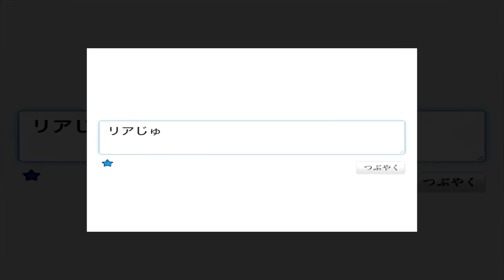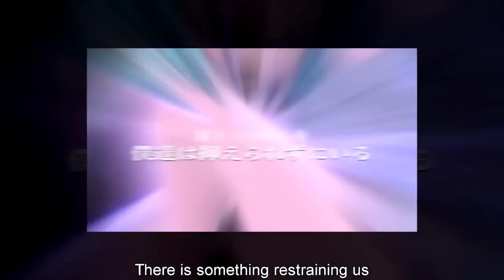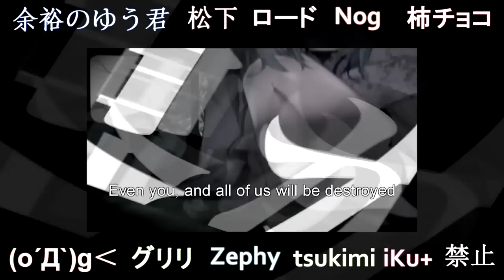【合唱】 Twitter (DevilishP) 【11人 YouTube & Nico Nico Chorus】English Subs (ﾉﾟοﾟ)ﾉ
Thanks for 800 subscriptions!
This video was long overdue and lots of you probably already heard my mix, but here's the amazing PV! Big thanks to HanYo who took care of the video for me ^^ Even if that took long, the result is amazing ;)

Again, if you're using PC speakers you should download the radio edit. It sounds better on that devices, believe it, dattebayo!

Original: DevilishP (ダルビッシュP) feat Hatsune Miku  初音ミク
Original PV: Nano ナノ

Edit: Singable English lyrics (by ExileWrath)

I know, I know, Love? No! Talent? No!
I know I have nothing, I'm alone!
So no matter who, I'll unfollow! Why do I need to follow your flow?
After all, everyone was born alone in this world, no?

But someday I'll tweet again (maybe)

No one is with me; I'm alone in my room
So I'll keep my head down, since I'm still alone.
But even though there are no tweets to me
I will peer at the screen with little hope

Other people's comments are so important to me
So I kept on tweeting
Like a bird that's being ignored
I guess my "song" just wants to be noticed

So now I'll unfollow everyone, this is my goodbye!
Soon enough we'll all be ignored and disappear! (Just like me!)
Now let's say GOODBYE Twitter!
No one needs me, I know!

At some point in time, everyone is unneeded
So the negative flows out
I despair for "our" future

In this world full of human communication
Us cowards are unable to "tweet" back.

There are those who laugh and those who are laughed at.
So I force this mask onto my true face
Hiding our feelings
Will render this life useless

Why are we are stopping ourselves!? Why?!

I know, I know no one loves me
I know I have nothing to display!
No one needs me, I know! I know!

Eventually we'll all fade away, even me!
You, me, every single person will disappear!
Tomorrow the world may fade too!

Let us tweet again today!

Love? No! Skill? No! I know, I know!

Use them for some nice covers, folks!